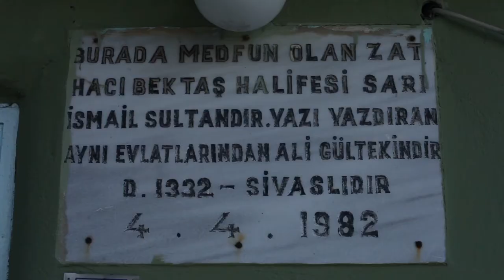Sarı İsmail Sultan Türbesi ve Alevi Duası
Sarı İsmail Sultan Türbesi – Tavas

Sarı İsmail Sultan, Hacı Bektaş Veli’nin 360 halifesinden 3.halifesi yani ibriktarıdır. 33 sene hizmet etmiştir. Hacı Bektaş Veli ; Sarı İsmail Sultan’a “ Sarı “ olarak hitap edermiş.

Hacı Bektaş Veli vefat etmeden önce Sarı İsmail Sultan’a “ Sarı, fakir bugün hakka yürüyecek, hakka yürüyeceğim zaman kapıyı çek ,içeri kimse girmesin, çile dağı istikametinden beyaz atlı bir er gelecek, yüzü peçeyle örtülü, sizlere selam verecek fakat onunla konuşmayın. Er. doğrudan benim naşınım olduğu yere girecek, beni yıkayacak, kefenleyecek ve kabre götürecek, sen benim nazarım ve ibriktarımsın, o yüzden suyumu sen dökeceksin ” der.

Çile dağından istikametinden beyaz atlı bir er gelir ve Hacı Bektaş Veli’nin naşının olduğu odaya girer. Hacı Bektaş Veli’nin cenazesini yıkamaya başlar. Sarı İsmail Sultan da suyunu döker. Naaş yıkanmış ve kefenlenmiştir ama Sarı İsmail Sultan, bu adamın kim olduğunu merak eder. Er’e sorar “ siz kimsiniz ? En azından naşını yıkadığınız velinin yüzü suyu hürmetine kim olduğunuzu bilmek istiyorum “der. Bu sorunun üzerine yüzü kapalı Er,yüzünü açar ve Hacı Bektaş Veli olduğunu görür.

Hacı Bektaş Veli, Sarı sende kendi cenazeni, kendi yıkayanlardan ol “der.